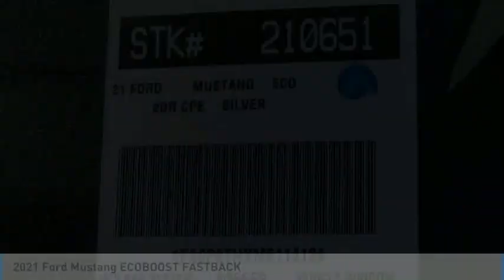2021 Ford Mustang ORANGE TUSTIN PLACENTIA FULLERTON ORANGE COUNTY 00210651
2021 Ford Mustang ECOBOOST FASTBACK

Villa Ford
2550 N. Tustin St.